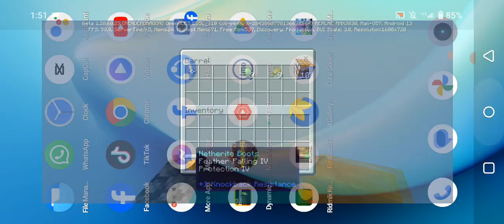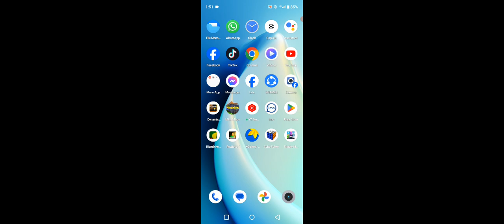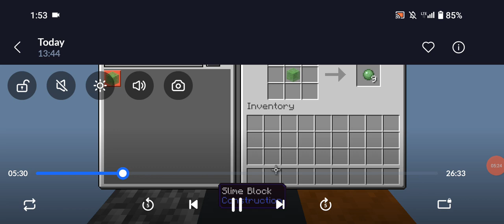Mlj and all cluch new cantrolar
mlj and all cluch#talhagame2398